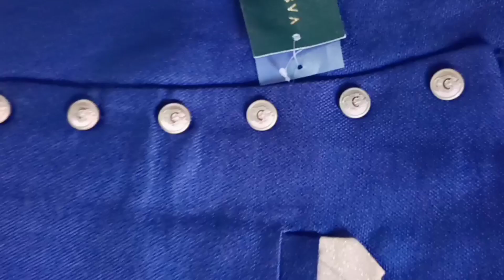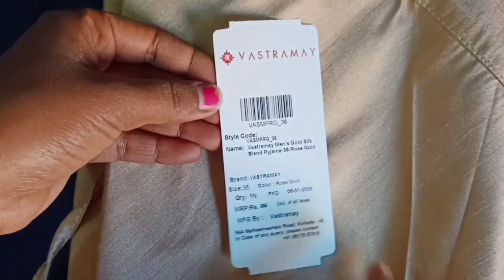Ajio Serwani Review/Men Serwani Under₹4000#ajio